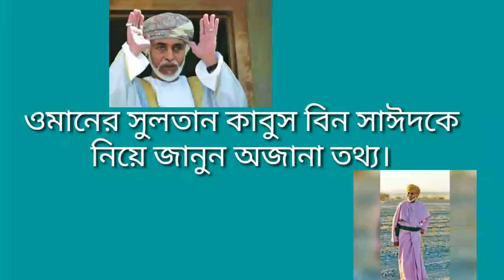ওমানের সুলতান কাবুস বিন সাঈদের অজানা তথ্য।